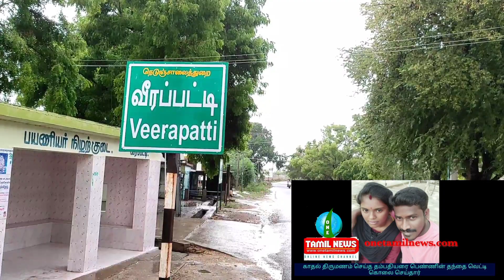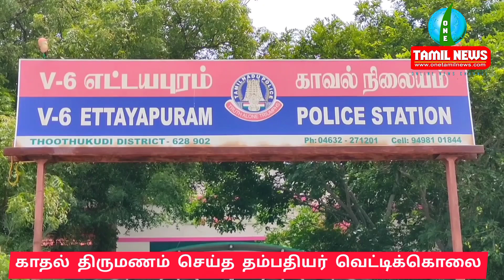காதல் தம்பதியர் வெட்டிக்கொலை| தூத்துக்குடி மாவட்டம்| கோவில்பட்டி அருகே| onetamil | thamilanda